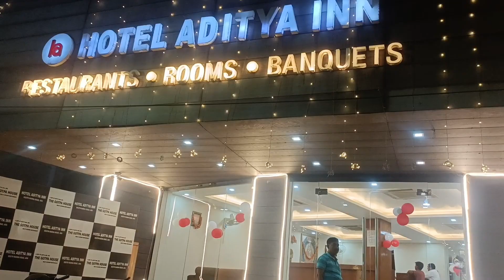आज का पार्टी देगा कौन 🤔😱 feat @fitnessvlog4124 & @vikashvihar | Birthday Party Family Vlog | viaan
akash ka Birthday party celebration